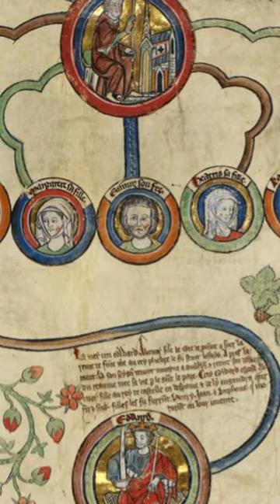The First English Prince of Wales 🤔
The brief story of how the first English Prince of Wales came about during the turn of the 14th century.